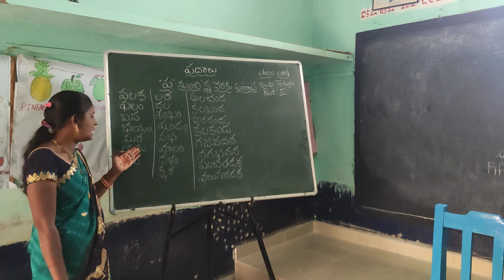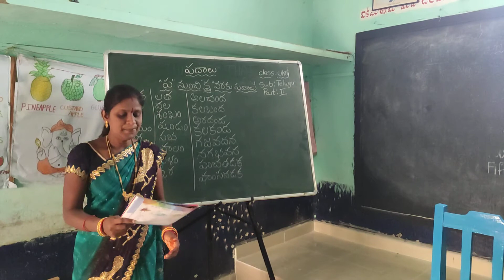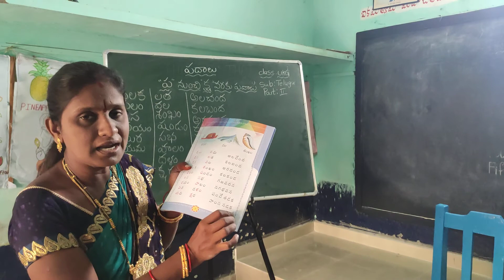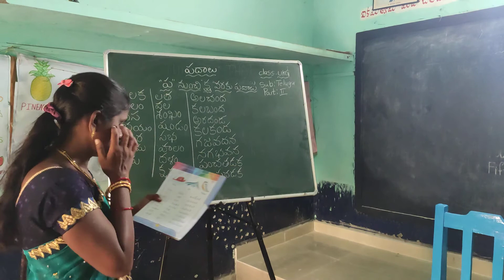UKG తెలుగు పదాలు ప నుండి క్ష వరకు by Smt. Gorle Venkata Padmavathi part -2